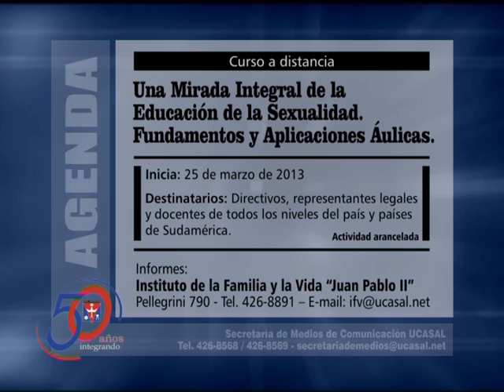Actualidad Universitaria - Agenda Semanal